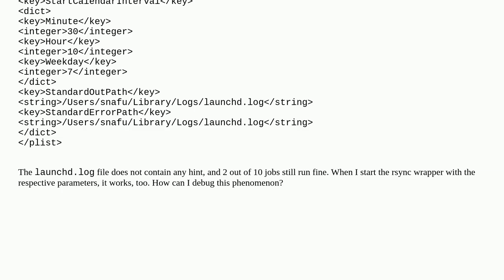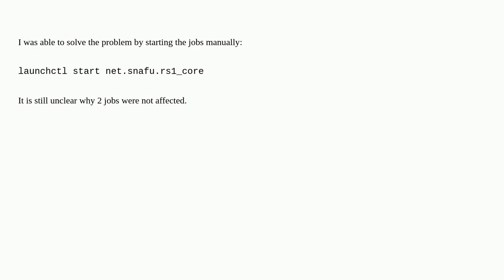Apple: launchd exit status "-9"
launchd exit status "-9"

A special thanks goes out to the community

  rsync launchd